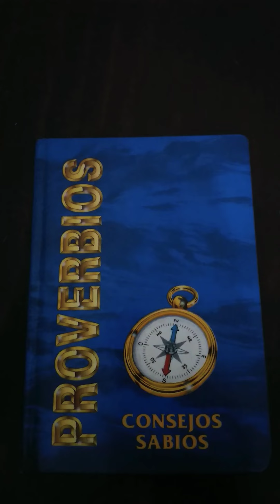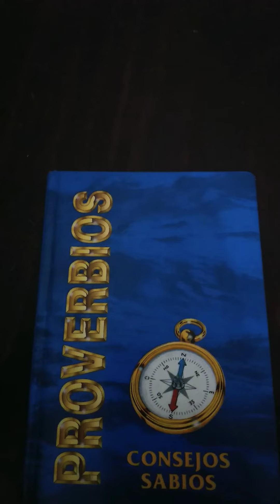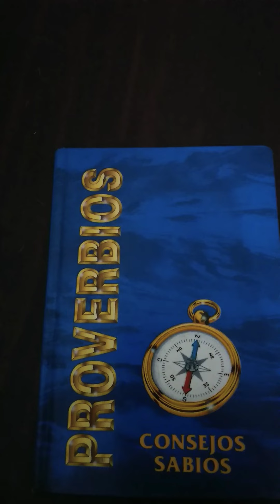Proverbios consejos sabios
Libros y más